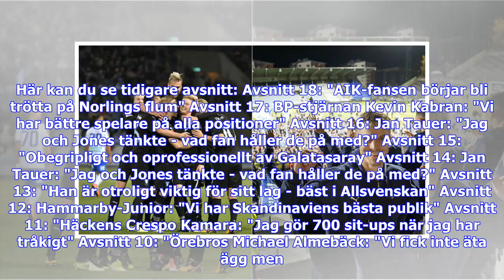Breaking News | "AIK, Djurgården och Bajen kommer utmana Malmö"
I veckans avsnitt av Studio Allsvenskan är den ordinarie panelen tillbaka igen. Marcus Birro leder som vanligt programmet och har med sig Nyheter24:s chefredaktör Henrik Eriksson och sportreportern Philip Di Giorgio. Det blir mycket snack om den senaste omgången, med fokus kring Elfsborg, Hammarby, AIK och frågan om huruvida Djurgården är Allsvenskans just nu bästa lag. Här kan du se tidigare avsnitt: Avsnitt 18: "AIK-fansen börjar bli trötta på Norlings flum" Avsnitt 17: BP-stjärnan Kevin Kabra...